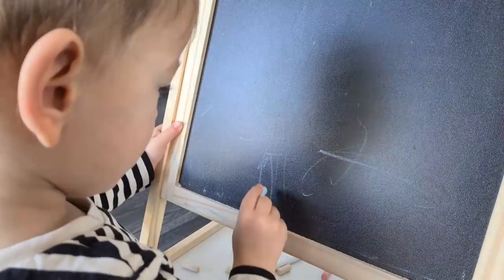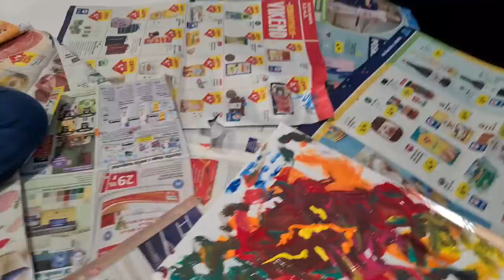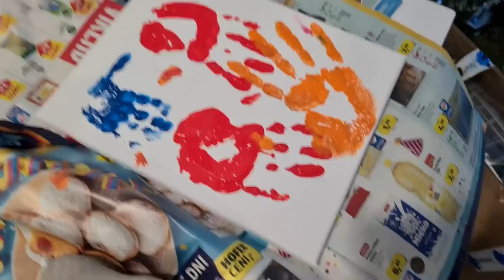Atiju Vzel Pravi Katana MEČ!!!!!!!!